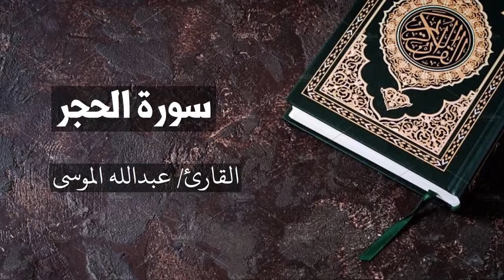سورة الحجر القارئ عبدالله الموسى Al-Hijr - Abdullah Al Mousa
سورة الحجر القارئ/ عبدالله الموسى

جزاء الله القارئ خير الجزاء وكتب الله لي ولكم الأجر والثواب
القناة ليست رسمية للقارئ

 الكلام الذي في الأسفل لغرض نشر المقطع فقط :

القارئ الشيخ احمد الحذيفي أحمد الحواشي أحمد الطرابلسي أحمد بن علي العجمي أحمد سعود أحمد محمد طاهر أحمد خليل شاهين أحمد عيسى المعصراوي أحمد النفيس أحمد نعينع أخيل عبد الحي روا أكرم العلاقمي إبراهيم الأخضر إدريس أبكر ابراهيم الجبرين ابراهيم الجرمي ابراهيم الدوسري ابراهيم السعدان ابراهيم العسيري استاذ زامري الحسيني العزازي الدوكالي محمد العالم الزين محمد أحمد العشري عمران العيون الكوشي الفاتح محمد الزبير ياسين الجزائري بندر بليله توفيق الصايغ جمال الدين الزيلعي جمال شاكر عبدالله جمعان العصيمي حاتم فريد الواعر حمزة الجزائري حمد الدغريري خالد الجليل خالد الشارخ خالد الشريمي خالد الغامدي خالد القحطاني خالد المهنا خالد الوهيبي خالد عبدالكافي خليفة الطنيجي داود حمزة حرف الراء رامي الدعيس رشيد إفراد رشيد بلعالية رضية عبد الرحمن رعد محمد الكردي رقية سولنوق رمضان شكور زكريا حمامة زكي داغستاني سامي الحسن سامي الدوسري سعد الغامدي سعود الشريم سلمان العتيبي سهل ياسين سيد رمضان شعبان الصياد شيخ أبو بكر الشاطري شيرزاد عبدالرحمن طاهر صابر عبدالحكم صالح آل طالب صالح الصاهود صالح الهبدان صلاح البدير صلاح الهاشم صلاح بو خاطر صلاح مصلي طارق عبدالغني دعوب عبد الهادي الكردي عادل ريان عبدالبارئ الثبيتي عبدالبارئ محمد عبدالباسط عبدالصمد عبد الباسط مرتل عبد الباسط ورش عبدالرحمن السديس عبدالرحمن العوسي عبدالرحمن الماجد عبدالرشيد صوفي عبدالعزيز الأحمد عبدالعزيز الزهراني عبدالله البريمي عبدالله البعيجان عبدالله الخلف عبدالله الكندري عبدالله المطرود عبدالله الموسى عبدالله بصفر عبدالله خياط عبدالله عواد الجهني عبد الرزاق الدليمي عبدالمجيد الأركاني عبدالمحسن الحارثي عبدالمحسن العبيكان عبد الكبير الحديدي عبدالمحسن القاسم عبدالهادي أحمد كناكري عبدالودود حنيف عبدالولي الأركاني عثمان الأنصاري علي أبو هاشم علي الحذيفي علي جابر علي حجاج السويسي عماد زهير حافظ عمر القزابري غسان الشوربجي فارس عباد فهد العتيبي فهد الكندري فواز الكعبي لافي العوني ماجد الزامل ماجد العنزي مالك شيبة الحمد ماهر المعيقلي ماهر شخاشيرو محمد أيوب محمد الأيراوي محمد البراك محمد الطبلاوي محمد اللحيدان محمد المحيسني محمد المنشد محمد جبريل محمود عبد الحكم محمد رشاد الشريف محمد رفعت محمد صالح عالم شاه محمد صديق المنشاوي المنشاوي مصحف مجود محمد عبدالحكيم سعيد العبدالله محمد سايد محمد عبدالكريم محمد عثمان خان محمود الرفاعي محمود الشيمي محمود خليل الحصري الحصري برواية ورش الحصري برواية قالون محمود علي البنا مشاري العفاسي مصطفى إسماعيل مصطفى اللاهوني مصطفى رعد العزاوي معمر الأندونيسي معيض الحارثي مفتاح السلطني منصور السالمي موسى بلال ناصر العبيد ناصر العصفور ناصر القطامي نبيل الرفاعي نعمة الحسان هاني الرفاعي هزاع البلوشي حرف الواو واصل المذن وديع اليمني وشيار حيدر اربيلي وليد الدليمي وليد النائحي ياسر الدوسري ياسر الفيلكاوي ياسر القرشي ياسر المزروعي ياسر سلامة يحيى حوا يوسف الدغوش يوسف الشويعي يوسف بن نوح أحمد قرآن كريم المصحف القارئ صوت جميل صوت مريح رقية شرعية الرقية الشرعية العين الحسد الهم الغم الوساس اطفال للاطفال منوم نوم راحة شفاء للناس شفاء من المرض آيات آية سورة جزء تفسير شرح الفاتحة البقرة آل عمران النساء المائدة الأنعام الأعراف الأنفال التوبة يونس هود يوسف الرعد إبراهيم الحجر النحل الإسراء الكهف مريم طه الأنبياء الحج المؤمنون النّور الفرقان الشعراء النّمل القصص العنكبوت الرّوم لقمان السجدة الأحزاب سبأ فاطر يس الصافات ص الزمر غافر فصّلت الشورى الزخرف الدّخان الجاثية الأحقاف محمد الفتح الحجرات ق الذاريات الطور النجم القمر الرحمن الواقعة الحديد المجادلة الحشر الممتحنة الصف الجمعة المنافقون التغابن الطلاق التحريم الملك القلم الحاقة المعارج نوح الجن المزّمّل المدّثر القيامة الإنسان المرسلات سورة النبأ النازعات عبس التكوير الإنفطار المطفّفين الإنشقاق البروج الطارق الأعلى الغاشية الفجر البلد الشمس الليل الضحى الشرح التين العلق القدر البينة الزلزلة العاديات القارعة التكاثر العصر الهمزة الفيل قريش الماعون الكوثر الكافرون النصر المسد الإخلاص الفلق النّاس السعودية الامارات البحرين عمان الكويت قطر الخليج مصر سوريا الاردن العراق اليمن تونس الجزائر المغرب ليبيا السودان المسلمين مسلم الايمان اركان الوضوء حكم موضوع معاني مقاصد مكررة جودة عالية الهلال الاهلي الاتحاد النصر الوحدة التعاون الشباب رمضان شهر الخير محرم رجب شوال عيد الفطر الاضحى تعليم الاسكندرية القاهرة الزمالك برشلونة ريال مدريد اسبانيا الصين امريكا مسلسل الحلقة حلقة واتس اب حالات برامج كيف انشاء حساب قناة يوتيوب سناب شات الكعبة الحرم المسجد النبوي الرسوال الصحابة معارك غزوة قصة ربح نجاح تصميم فديو صوت ترجمة surah quran sourate al kahf al baqara